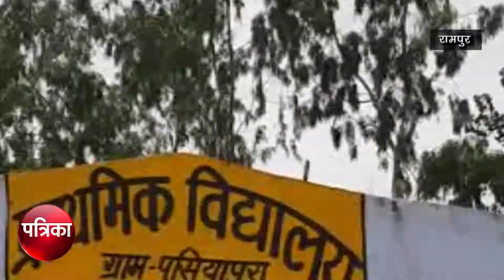दो नदियों के बीच गांव बना टापू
रामपुर । दो नदियों के बीच में टापू पर बसे एक गांव के लोगों की दर्द भरी दास्तां सुनकर हर किसी की रूह कांप जाए, लेकिन यहां के जनप्रतिनिधि सरकारों स्थानीय प्रशासन की लापरवाही समझिए ,की 10 वर्षों से पसियापुरा गांव की समस्या को लेकर कोई गंभीर नहीं है